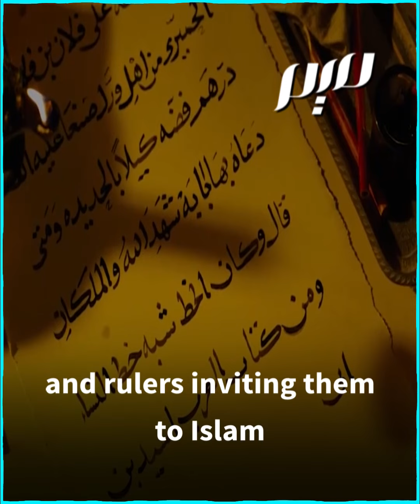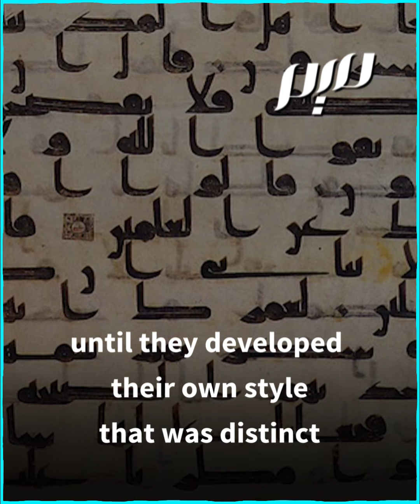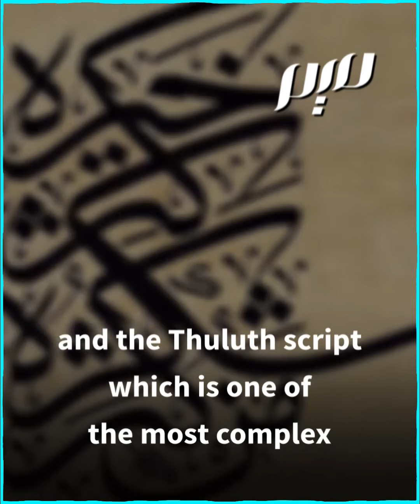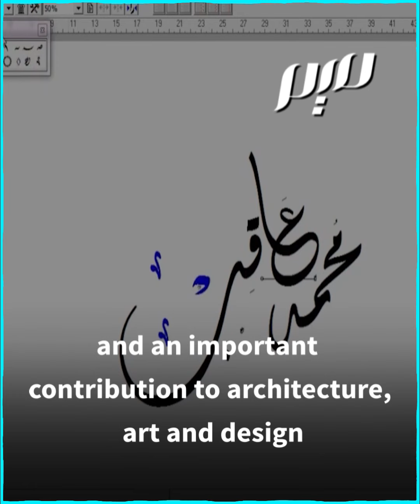Arabic calligraphy from the time of the Prophet Muhammad